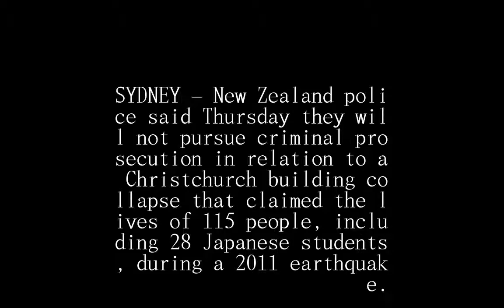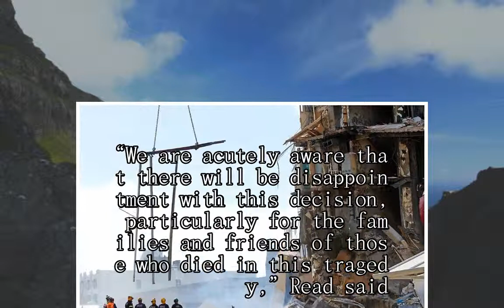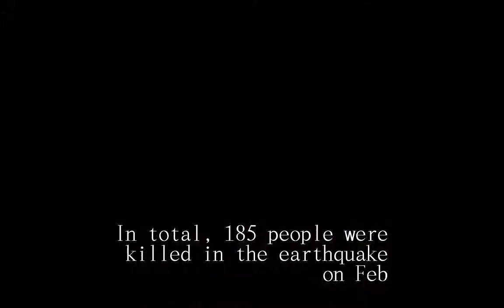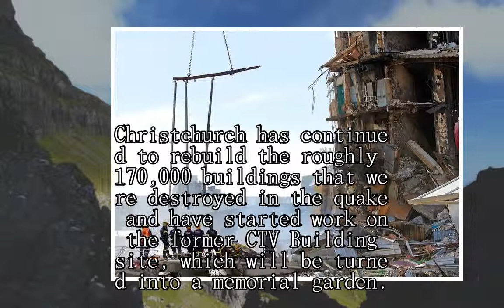New Zealand authorities won’t seek prosecution over deadly Christchurch building collapse